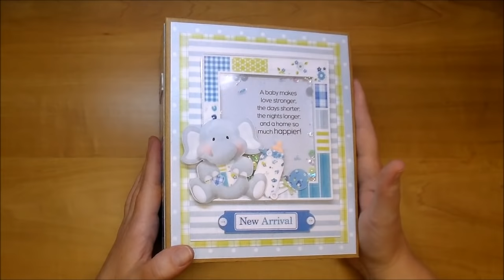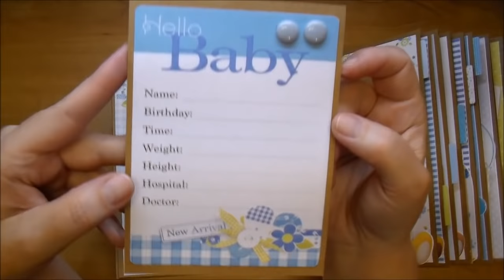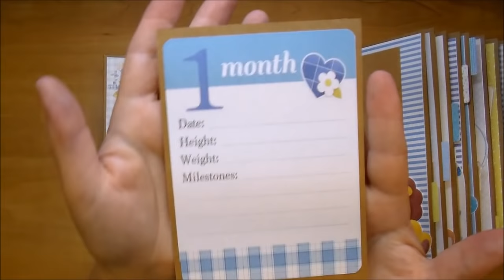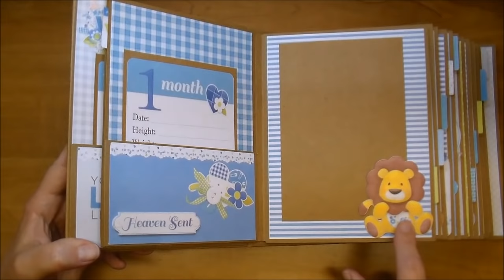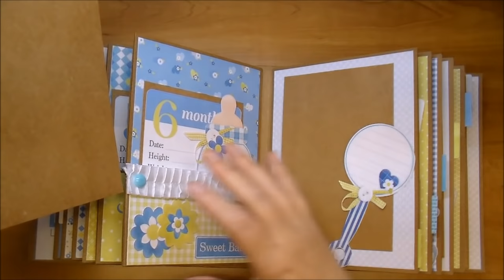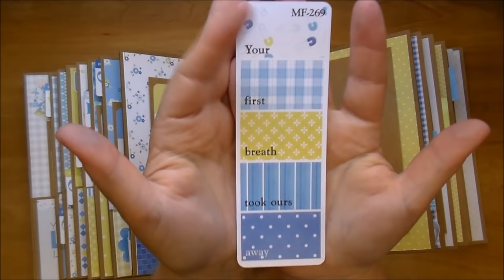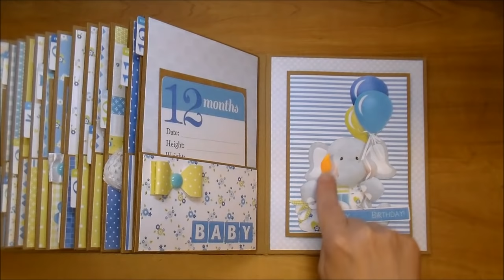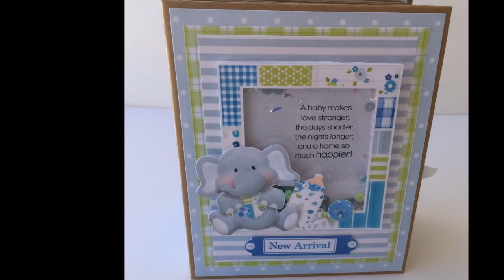Baby Boy Album~First year, using Nitwit Collections!